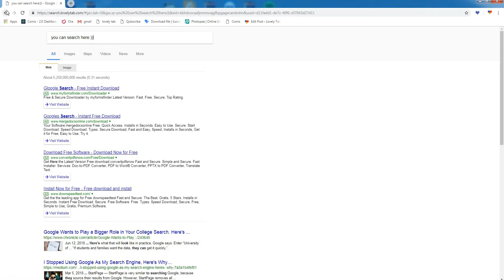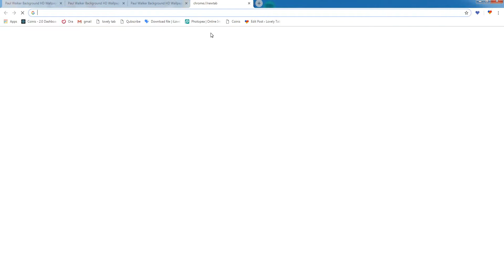Paul Walker RIP - Extension for all lovers of Paul Walker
Paul Walker extension by LovelyTab. Install it for the greatest browsing experience. Open interesting news, facts and play games for free while enjoying your favorite HD Theme and Wallpapers.

HOW TO USE:

- This Paul Walker is so simple and just by clicking on Add to chrome – it will be added automatically.

FEATURES:

- Bookmark favorite websites with just one click with our new Paul Walker extension.
- Read related news and interesting facts - Paul Walker allows you to customize and add/remove these options